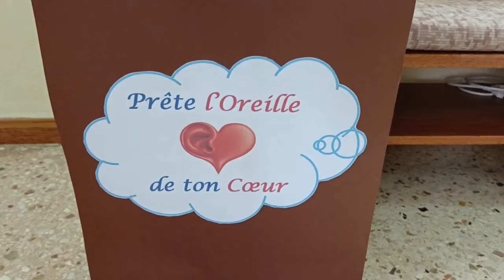BÔWON BÔWON SOEUR MARCELLE DÉBESSI